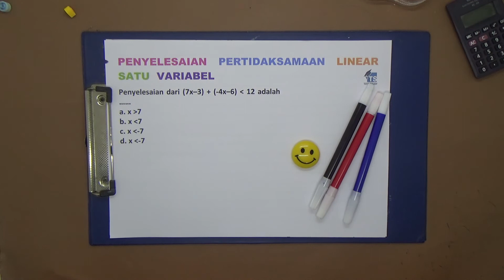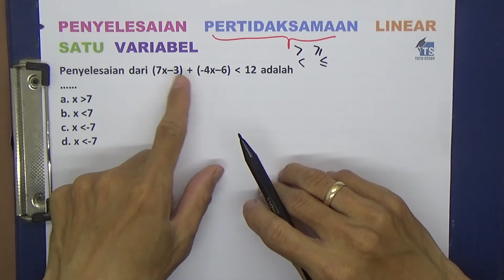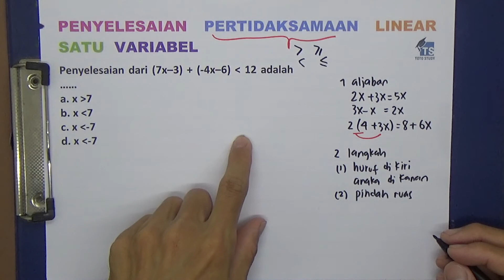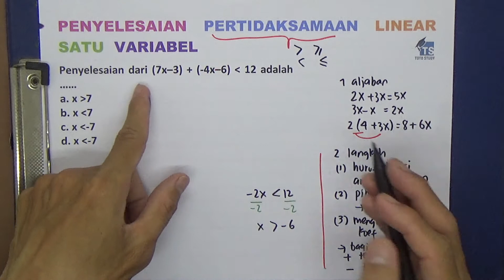Penyelesaian Pertidaksamaan Linear Satu Variabel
Penyelesaian dari (7x–3) + (-4x–6) kurang dari 12 adalah ……
 a. x  lebih besar dari 7
 b. x kurang dari 7
 c. x lebih besar dari -7
 d. x kurang dari -7

Softwares :
Adobe Premiere Pro
Adobe Photoshop